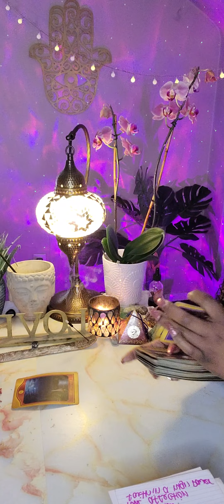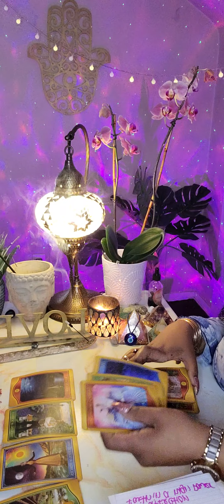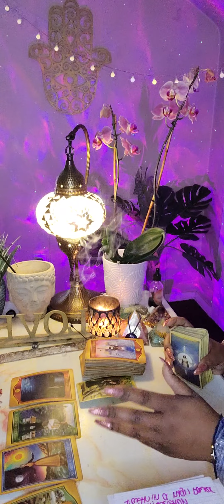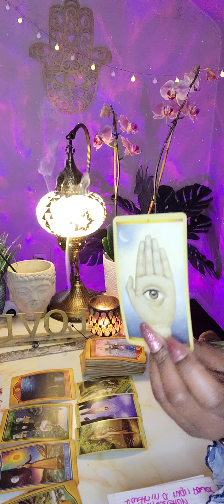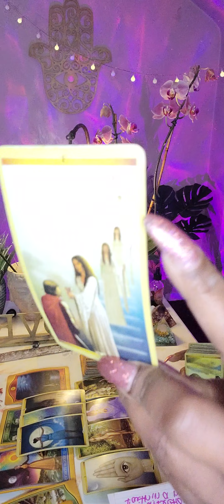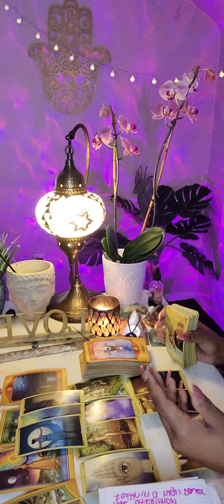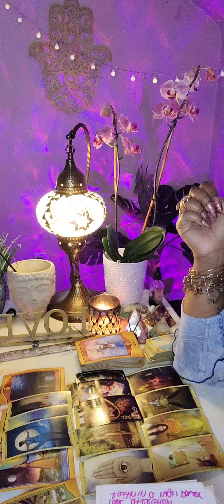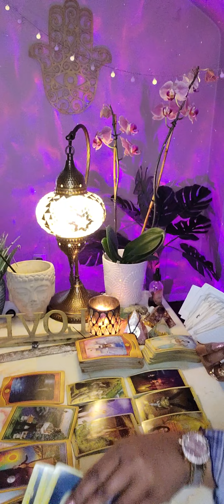CANCER ♋️ MARCH 2023|THEY WANT TO BREAK YOU DOWN TO BUILD YOU UP & SAY THEY MADE YOU 🤨